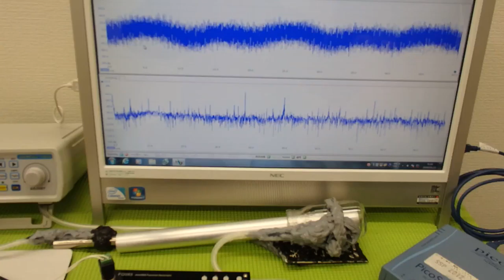‹メガヘルツ›の超音波発振制御技術 ultrasonic-labo